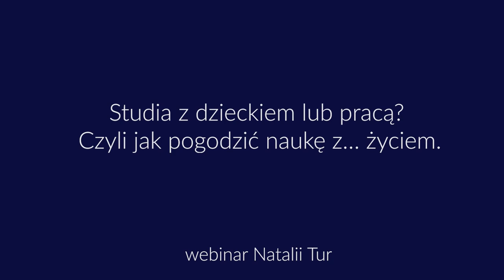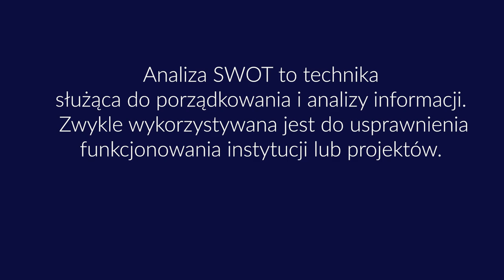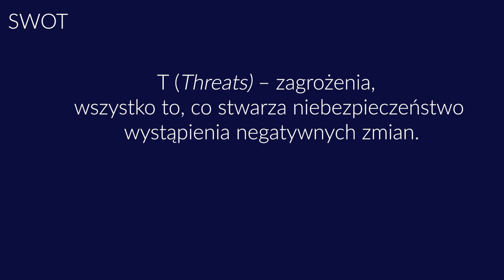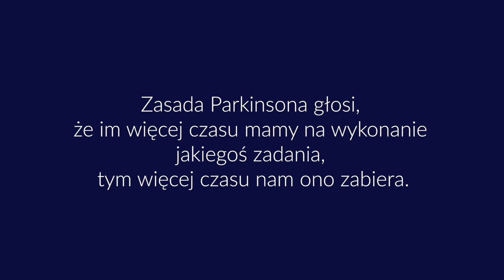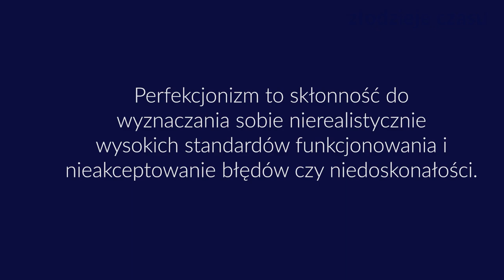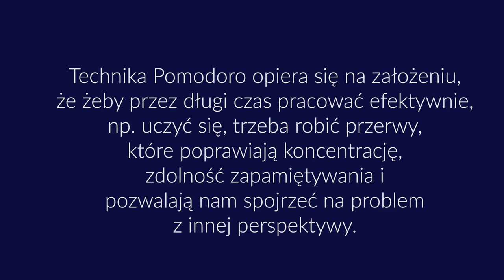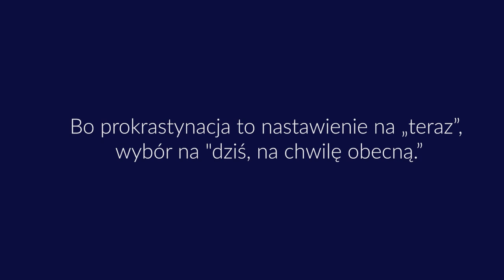Studia z dzieckiem lub pracą? Natalia Tur | Wyższe Szkoły Bankowe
Studia z dzieckiem lub pracą? Czyli jak pogodzić naukę z… życiem.
Jak ustalać priorytety i sprawnie zarządzać czasem na studiach, gdy ma się go mało - a obowiązków wiele? Oto sposoby Nishki.